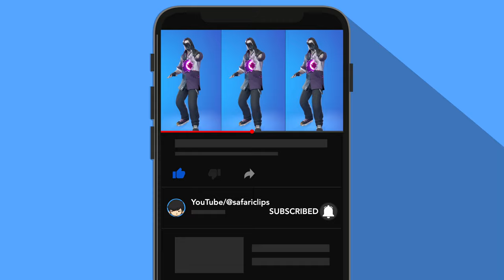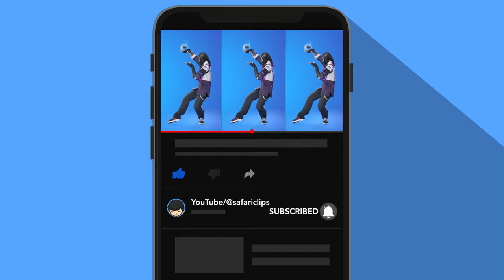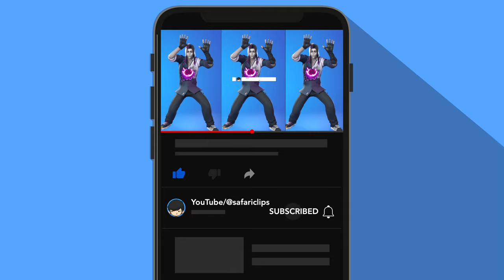*NEW* Styx Skin SHOWCASE with Legendary Dances (Fortnite Crew June) 4K